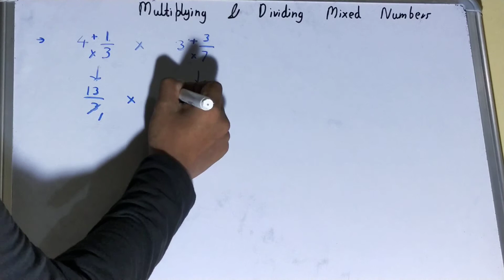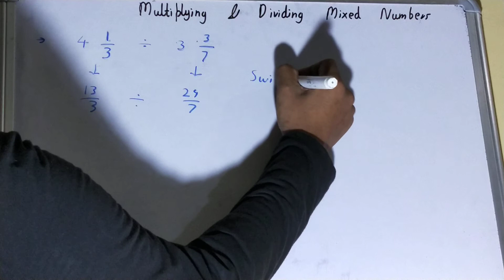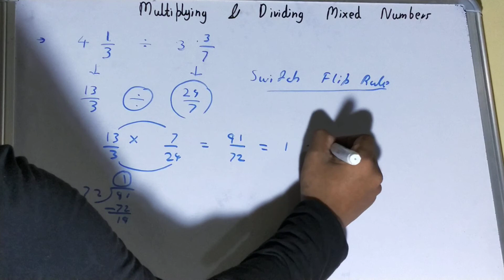Multiplying and dividing mixed numbers|How to multiply and divide mixed numbers